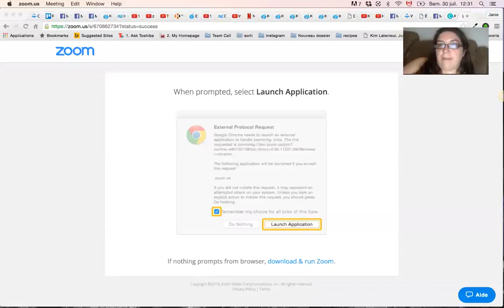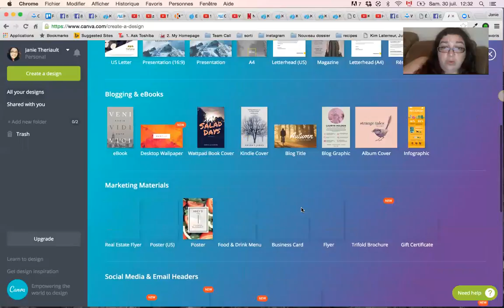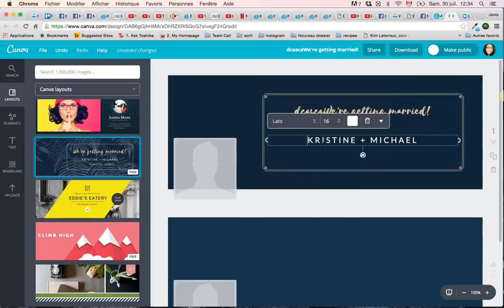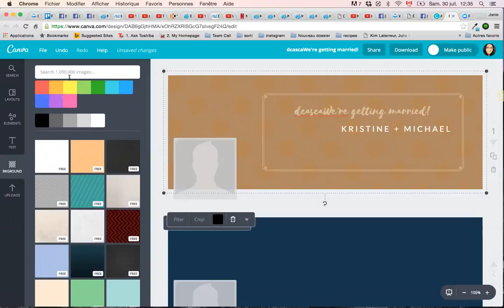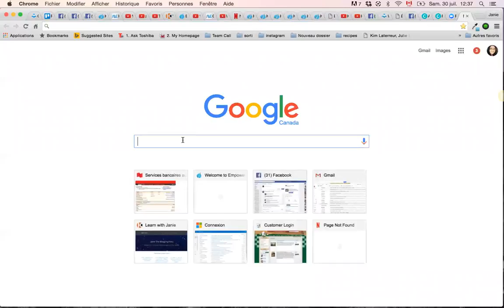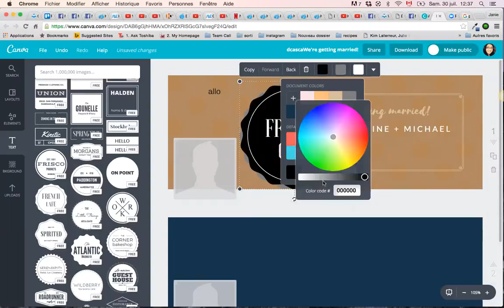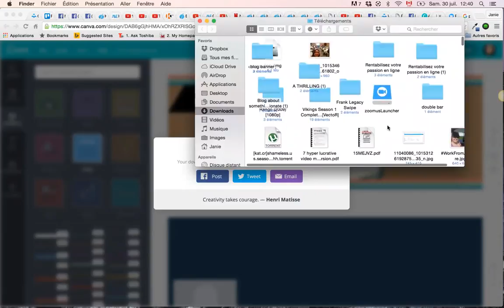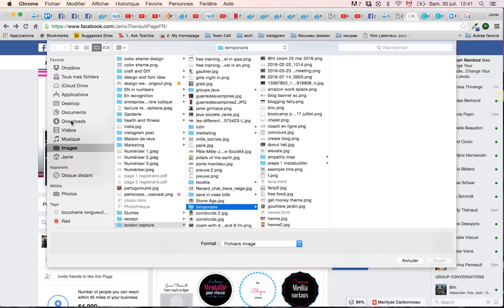Comment utiliser Canva.com pour créer ses propres images pour les média sociaux.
Vous utiliser les média sociaux pour votre entreprise et vous voulez créer vos propres image. Voici un petit turoriel pour vous aider. Évitez des poursuites judiciaires pour droit d'auteur en créant vos propres images :)

Suivez mon évolution personnelle et professionnelle ici:
Du contenu parfois different, parfois semblable, ne manquez rien et abonnées vous à tous.

Merci de me suivre dans mon aventure et de prendre le temps de m'écouter! Allez-y, lancez-vous vous aussi!